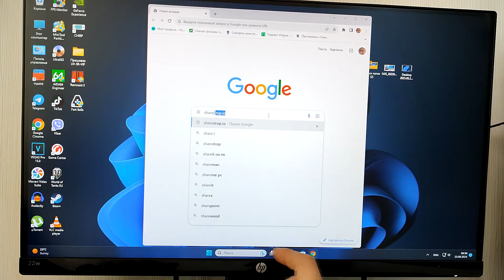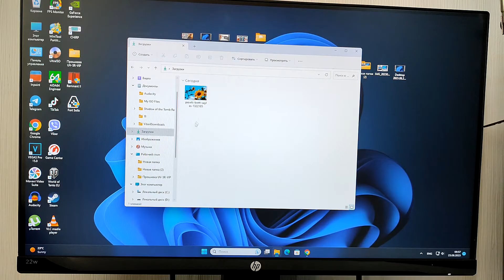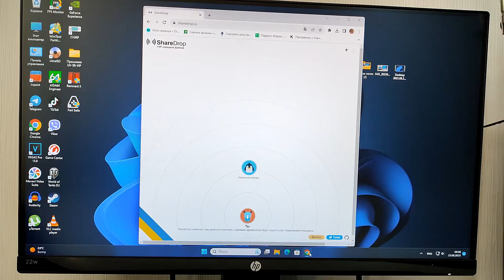Как обмениваться файлами между ПК телефоном ноутбуком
В этом видео я покажу как можно легко быстро и просто обмениваться файлами между персональным компьютером, мобильным телефоном, ноутбуком либо планшетом, главное чтобы все устройства были в одной локальной сети - либо по вай фай, либо по кабелю либо и то и другое.